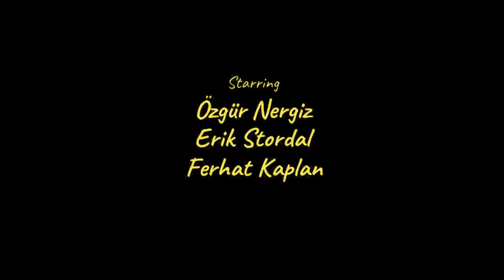Çevlik_Doğulu_Sarıyer_16032020